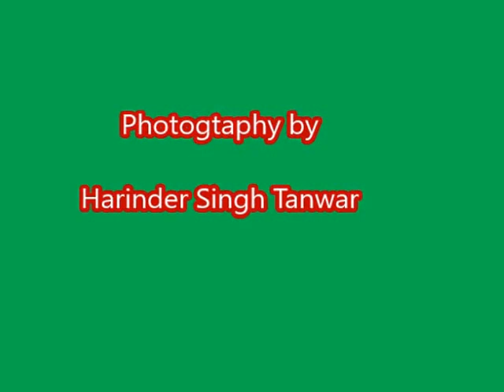Harinder Movie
Shimla a Historic place